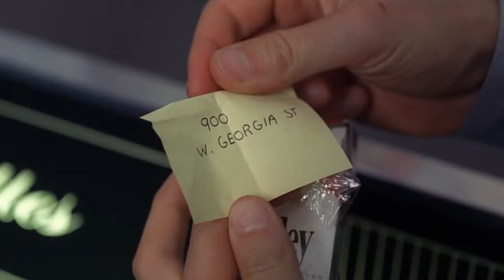The X Files – Mulder Confronts the Cigarette Smoking Man (2x08)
I think you’ll find Duchovny was always a player.

One Breath is Season 2 Episode 8 of The X Files.

Directed by:
R. W. Goodwin

Written by:
Glen Morgan
James Wong